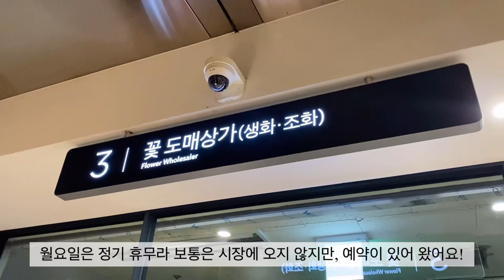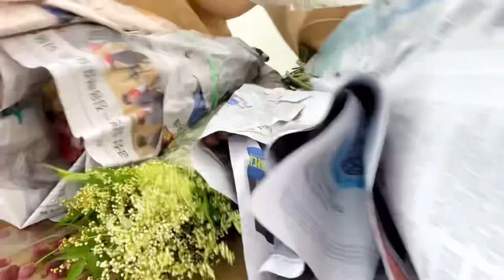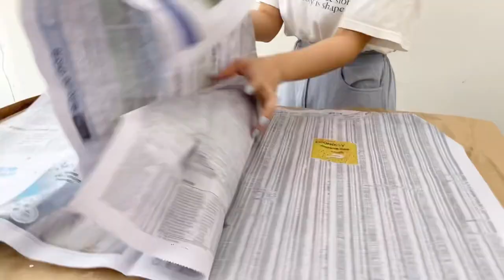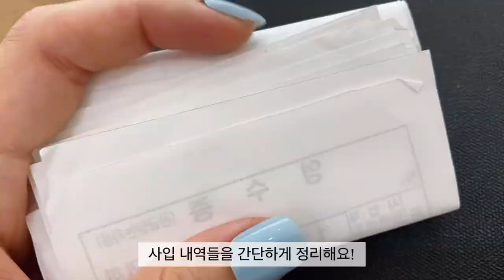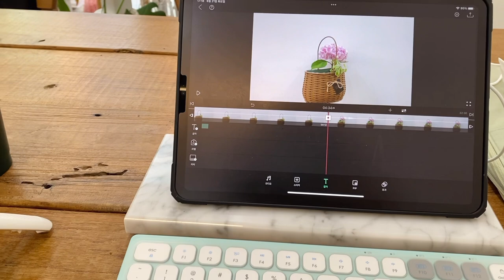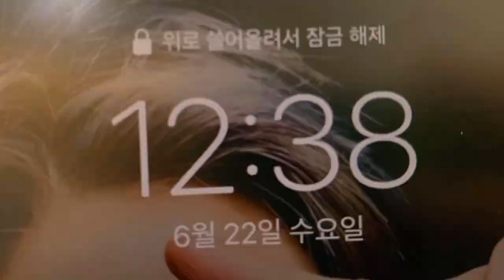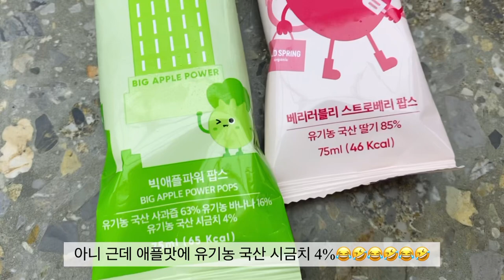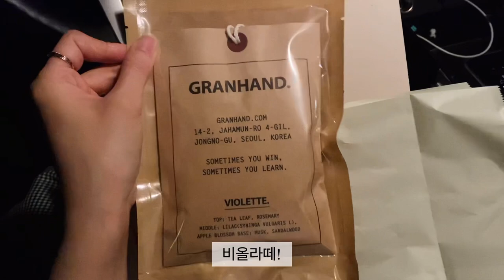SUB)Florist VLOG: 플로리스트의 일주일 | 꽃집 일상 | 꽃시장 | 꽃 컨디셔닝 | 꽃 소개 | 꽃말 소개 | 꽃다발 만들기 | 꽃바구니 제작 | 기업 출강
저의 일주일을 담은 브이로그 ◡̈
샵에서의 일상에 소소한 저의 일상도 사알짝 더해보았어요!

이번 영상은 한 달 전에 찍어둔 영상들로 제작했어요!
아직 찍어두고 편집하지 못한 영상들이 너무 많은데, 찍어둔 영상들도 차근차근 편집해서 업로드할게요!

🏷BGM

✔ I'll tell star by Rinne

✔ Platonic by Rinne

✔ Golden by Rinne

✔ Twinkle by Rinne

✔ Pastel by Rinne

✔ Lovely by Rinne